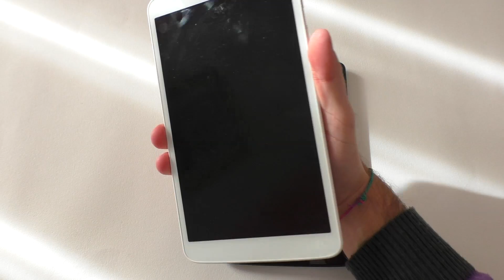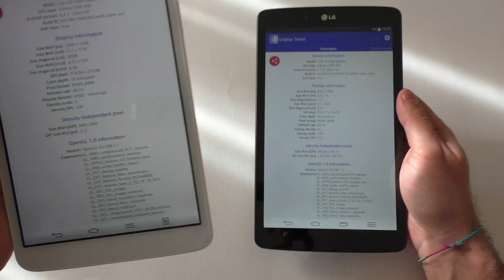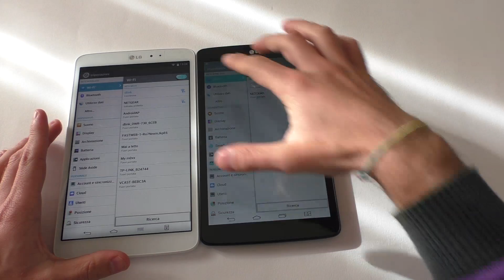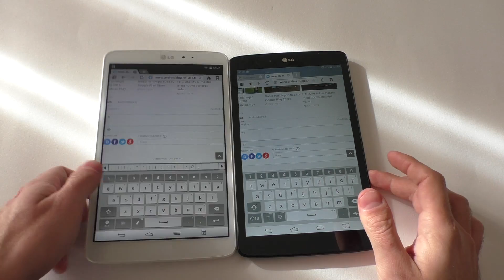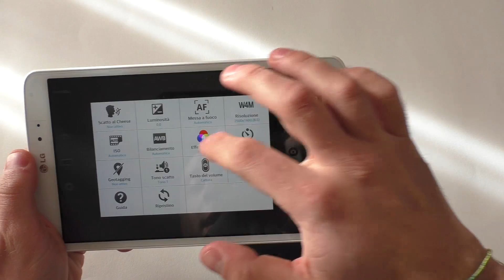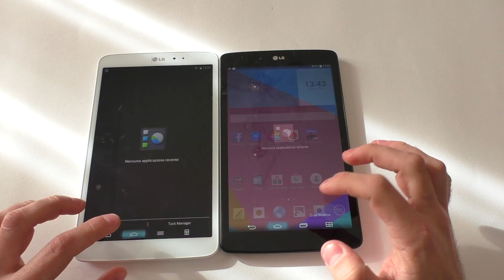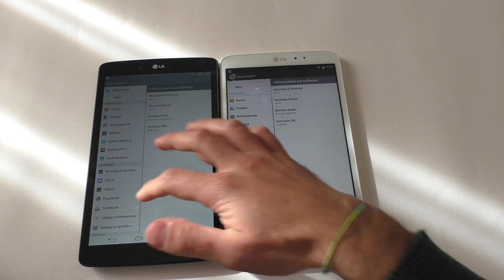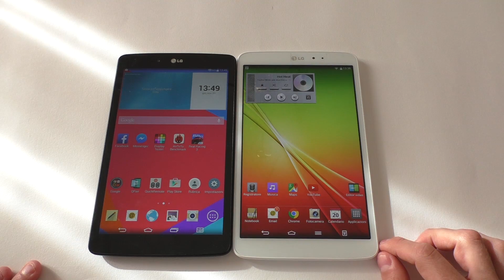LG G Pad 8.0 vs LG G Pad 8.3 - Confronto ita by AndroidBlog.it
LG G Pad 8.3 è stato uno dei tablet con maggior rapporto qualità/prezzo del 2013. Oggi sfida LG G Pad 8.0, sua controparte del 2014. Chi vincerà? LEGGI TUTTO...

Conclusioni finali da minuto 22:11